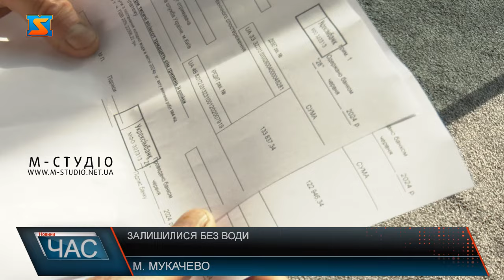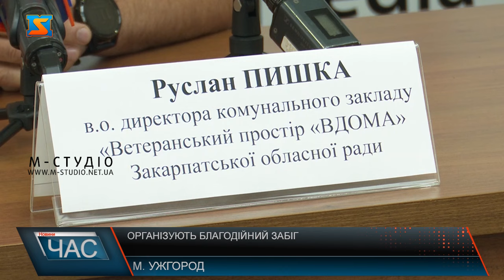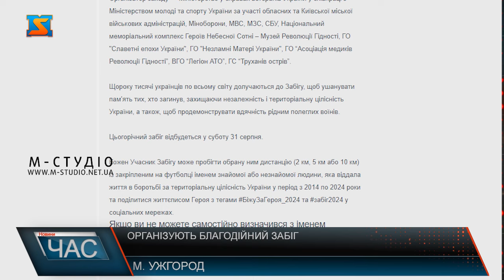Програма "ЧАС"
03.07.24